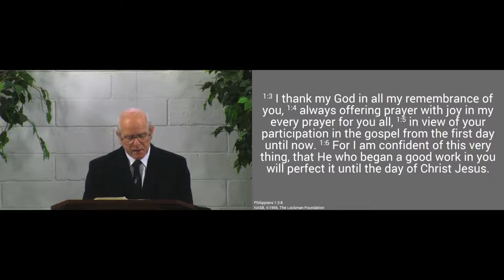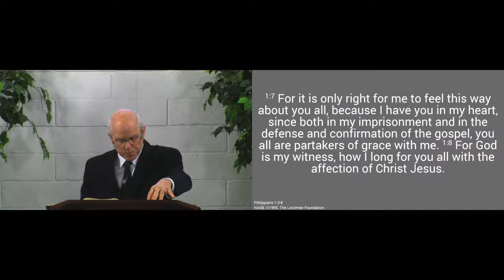170101am - Thanksgiving for Christ's Work in You - Philippians 1:3-8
We meditate on Christ's love for us and His work in us which He will perfect until the day of Christ Jesus.